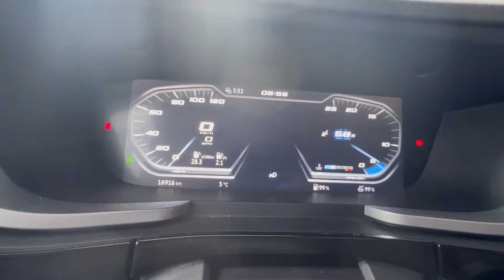How Indian Driver Came From India 🇮🇳 To Slovenia 🇸🇮 Information for drivers